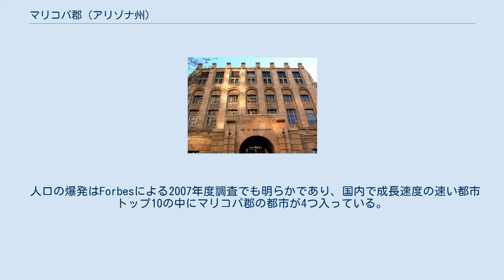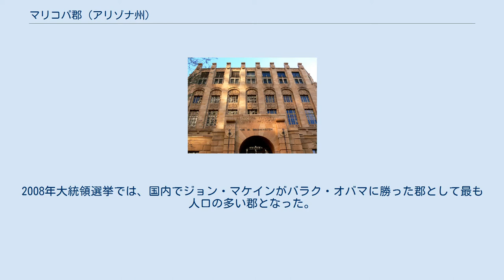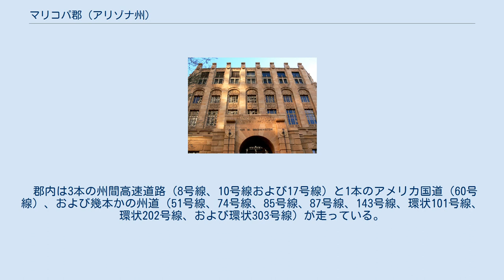マリコパ郡 (アリゾナ州)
マリコパ郡（英: Maricopa County、発音: /ˌmærɨˈkoʊpə/、MAR-ə-KOH-pə）は、アメリカ合衆国アリゾナ州南中部に位置する郡である。
2010年国勢調査での人口は3,817,117人となっており、国内の郡では4番目の大きさとなり、23州の人口を上回っている。
郡庁所在地は州内最大で州都でもあるフェニックスである。
アリゾナ州の人口重心はマリコパ郡内、ギルバート町にある。
アリゾナ州でも最も人口の多い郡であり、州人口の半分以上が集まっている。
 人口の爆発はForbesによる2007年度調査でも明らかであり、国内で成長速度の速い都市トップ10の中にマリコパ郡の都市が4つ入っている。
それらの都市（町）はバッカイ（第2位）、サプライズ（第3位）、グッドイヤー（第4位）およびエイボンデール（第9位）である。
これらの4都市は全てフェニックス市西側のブームを呼んでいる「ウェストバレー」地区にある。
 郡内には5つのインディアン居留地がある。
この内最大級のものはスコッツデールの東、ソルト川ピマ・マリコパ・インディアン社会とフェニックスの南、ヒラ川インディアン社会であり、どちらもカジノを運営している。
 アメリカ合衆国国勢調査局による報告では、市域全面積は9,224平方マイル (23,891 km2)、このうち陸地が9,203平方マイル (23,836 km2) であり、水域は21平方マイル (55 km2)、水域率は0.23%である。
 出典: 年齢別人口構成 マリコパ郡は共和党の強い地盤として長い歴史がある。
フェニックス市や郡内他の小地域は民主党寄りの傾向があるが、郡内他の地域は共和党に多く投票する傾向にある。
1948年以降全ての共和党大統領候補がマリコパ郡を制してきた。
この中には1964年のアリゾナ州出身候補者バリー・ゴールドウォーターも含まれている。
ゴールドウォーターはマリコパ郡で21,000票差を付けていなければ、アリゾナ州を制することもできなかったはずである。
2008年大統領選挙では、国内でジョン・マケインがバラク・オバマに勝った郡として最も人口の多い郡となった。
 マリコパ郡はその共和党寄りの姿勢にも拘わらず、2006年の住民投票では命題107に反対した。
この命題はゲイ同士の結婚を禁じ、同性愛のカップルに夫婦並みの権利を与えることを制限するものだったが、マリコパ郡では51.6%対48.4%という僅差で否決された。
アリゾナ州はこの年、51.8%対48.2%という結果でゲイ同士の結婚禁止を拒否した最初の州になったが、マリコパ郡は州全体とは異なる選択をした。
2008年、同性同士の結婚を禁じる州憲法改正案が成立し、マリコパ郡住民の多数がこれに賛成した。
 マリコパ郡管理委員会は5つの地区の一般選挙で選ばれた5人の委員によって構成されている。
現在の内訳は共和党4人、民主党1人であり、共和党委員はより裕福で保守的な地区の選出であり、民主党委員は最大地区の選出である。
各委員は4年任期であり、連続して再選可能である。
委員会はアリゾナ州法で規定される法と権限の範囲内で郡に対して執行権がある。
この点でアリゾナ州議会は事実上郡の立法府であり、小さな条令や税の徴収などは郡管理委員会に制限付きで自由裁量が与えられている。
委員長は委員の中の1人が1年任期で担当し、公聴会を経て委員の互選で選出される。
アリゾナ州の都市や町とは異なり、各郡は認可された政体ではなく、政治的にも法的にも州の小区分と考えられている。
 郡の保安官、検事、税査定官、財務官、学校長、記録官、警察官、治安判事、最高裁判所事務官の選出、および最高裁判所判事の留任についても一般投票で決定される。
 1993年から2016年までの間に保安官を務めたジョー・アルパイオは、自身を「アメリカで最もタフな保安官」と称するほど強硬な政策をとることでも知られており、2017年7月には裁判所命令の無視などによる法廷侮辱罪で有罪判決を受けたが、同年8月にドナルド・トランプ大統領の恩赦を受けた事でも知られている なお、2017年にはアルパイオの後任としてポール・ペンゾンが保安官に就任した。
 マリコパ郡にはアリゾナ州人口のほぼ60%が住んでいるので、アリゾナ州の政治でも支配的である。
州内8選挙区のうち6つはマリコパ郡の地域内にかなりの比...